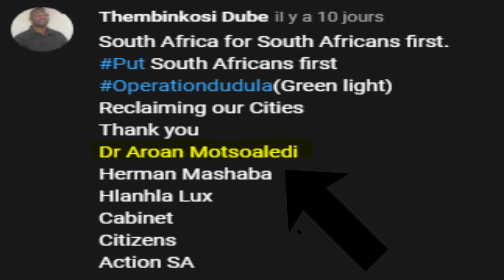Afrique du Sud: La montée de la xénophobie inquiète les immigrés Africains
Afrique du Sud: La montée de la xénophobie inquiète les immigrés d'Afrique subsaharienne vivant au pays de Nelson Mandela.